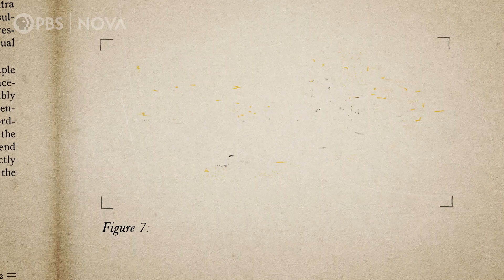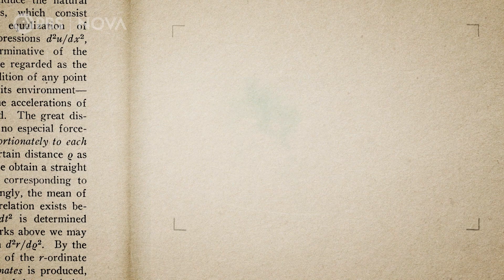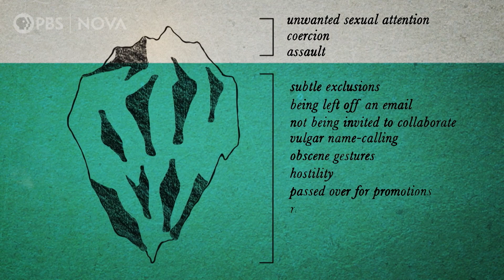Visualizing the Discrimination and Harassment of Women in STEM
In 2018, the National Academies of Science, Medicine, & Engineering released a report on sexual harassment in STEM fields.

"The best estimates are that about 50% of women faculty and staff in academia experience sexual harassment—and those numbers have not really shifted over time," Wellesley College President Paula Johnson says. "Generally speaking," biological anthropologist Kathryn Clancy adds, "sexual forms of sexual harassment—like come-ons, unwanted sexual advances—those are actually the rarest forms of sexual harassment. Mostly you see putdowns."

Discover how the metaphor of an iceberg can help depict the various forms of sexual harassment affecting women in STEM.